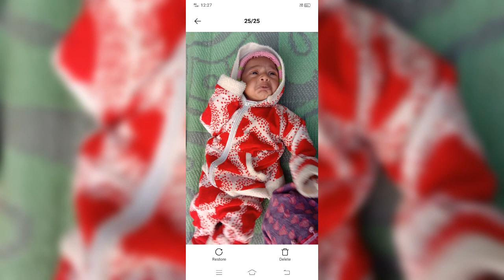Suraj Kumar Surya Anurudh 11/1/2023